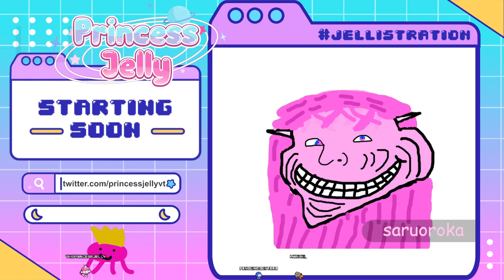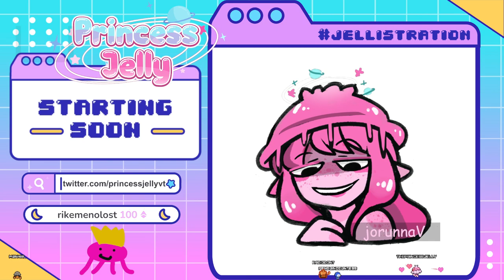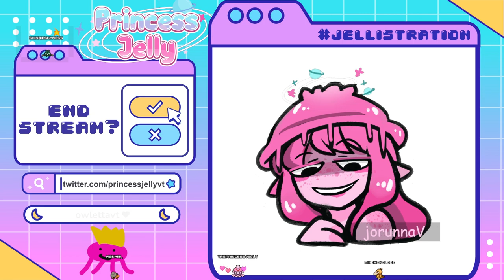[VOD] Dead by Daylight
Streamed live @ on the 14th of October 2023